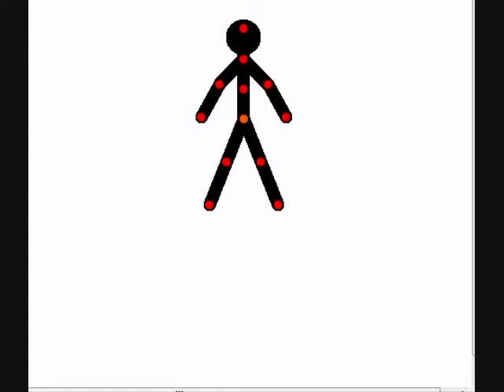Waffle Man (pointless)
TurtleFan123456 and his cousin made this